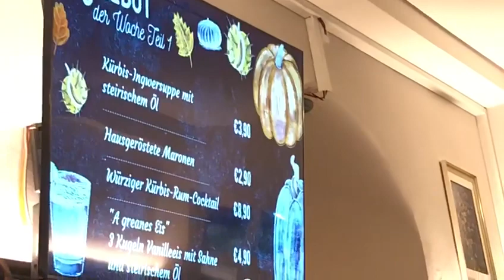Mirsad Rizvic & Demir Hotic Demco uživo 2019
Mix   Isplaci se - Nije htjela - Podlugovi